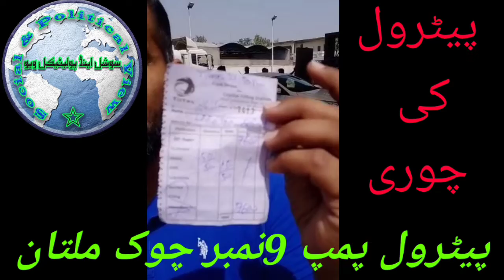پیٹرول پمپ پرپیٹرول کی چوری کی حد کر دی ہے۔